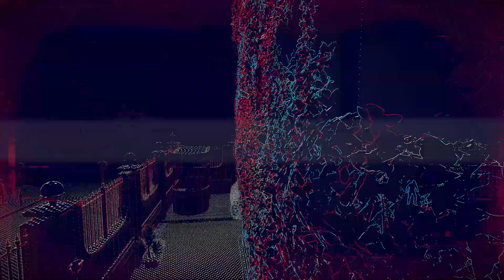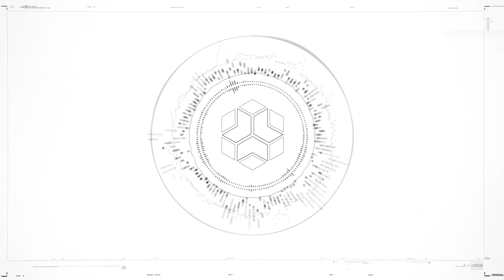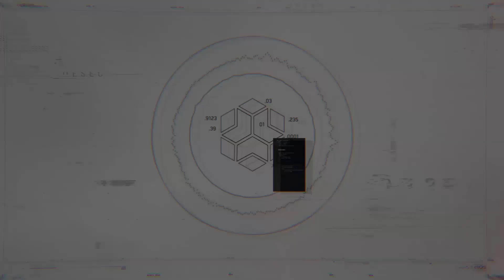IL CEO DI BROCA TECH - [GAMEPLAY ITA WALKTROUGH] - Watch Dogs Legion - Ep. 5